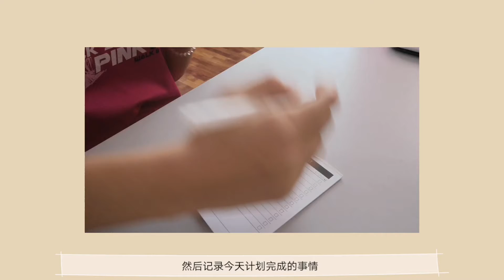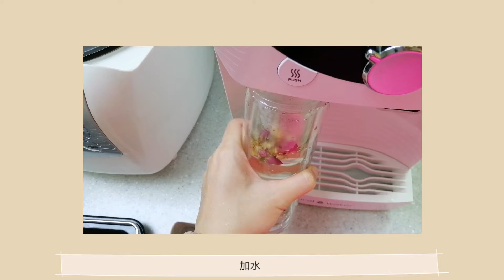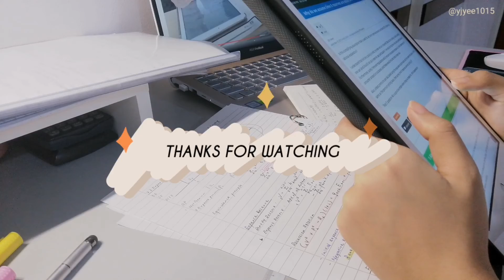vlog | strawberry yoghurt oat tart 🍓, study 📒